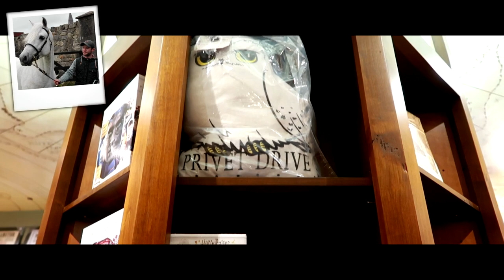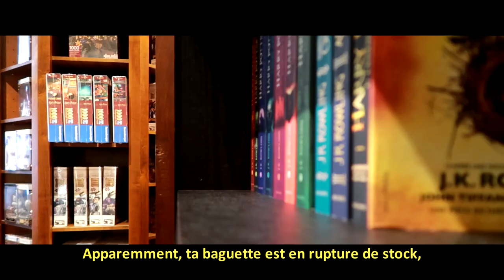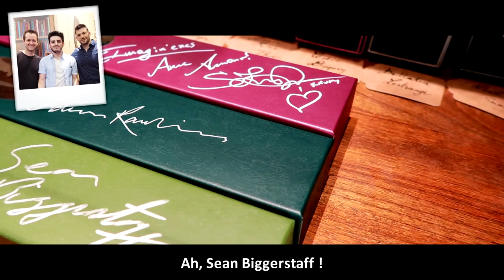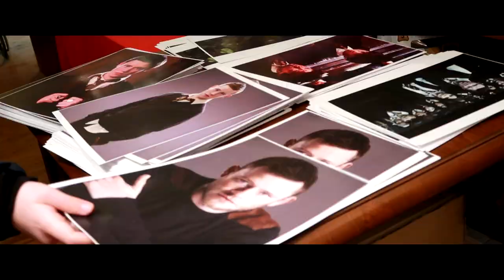INTERVIEW - DEVON MURRAY (Seamus Finnigan dans "HARRY POTTER")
Salut !
Aujourd'hui on se retrouve pour un format VLOG avec un acteur de la saga "Harry Potter" !
Devon Murray qui joue le rôle de Seamus Finnigan !

17 Rue Sainte-Ursule, 31000 Toulouse
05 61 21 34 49

Tag : Imaginère Imaginaire Imaginères Toulouse boutique Harry Potter interview adrian rawlins cinéma film jk rowling chris columbus les animaux fantastiques les secrets de dumbledore jude law johnny depp avant première grindelwald critique vlog interview - devon murray sean biggerstaff oliver wood oliver dubois scene stanislav victor krum